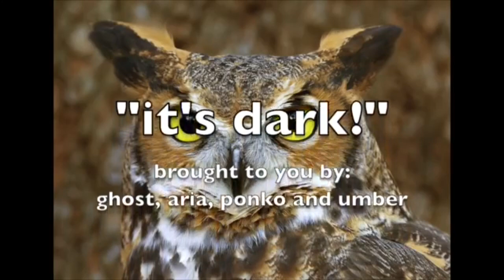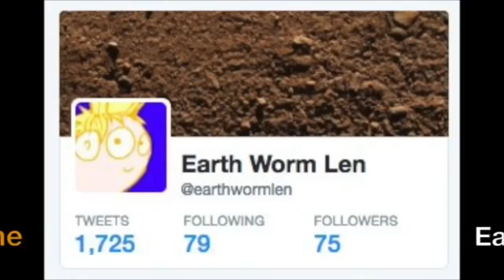A Bad Cover Of It’s Dark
So I did this by myself. Because it was requested.